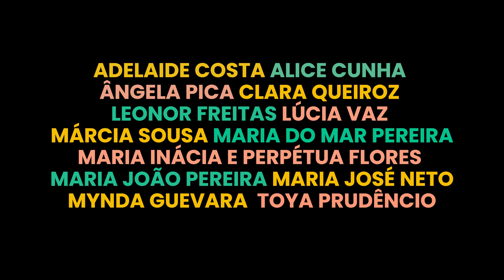Histórias das Mulheres do Meu País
Estreia 8 de março | 22H45 | RTP 1

No Dia Internacional das Mulheres estreia a série "Histórias das Mulheres do Meu País", às 22H45, na RTP1, que decorre do filme Mulheres do Meu País.
São retratos e relatos de mulheres, histórias de resistência e de afirmação.

Da autoria de Raquel Freire, com produção da Associação Espaços e que conta com o apoio da Secretária de Estado para a Cidadania e a Igualdade, Rosa Monteiro e da RTP.

Cada uma destas mulheres é um país diferente e juntas constroem um fresco brilhante de coragem, força e dignidade.

Veja o trailer do filme que deu origem a esta série.

“Histórias das Mulheres do Meu País”, para ver na RTP 1, no dia 8 de março, às 22h45.

Episódios
1 - 8 de março | às 22h45
2 - 15 de março | às 22h45
3 - 22 de março | às 22h45